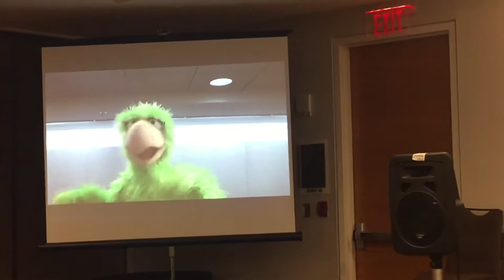A puppet demonstration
I’ve been meaning to post this for a while. This was at Dragon Con 2019, and I was at a panel for puppetry run by Peter Linz (Walter from The Muppets and currently Ernie on Sesame Street) and Alice Dinnean (Brea from Dark Crystal) about performing puppets on camera. At one point in the panel, someone had asked about performing live-hand puppets. They didn’t have a live-hand puppet for a demonstration, so they ended up borrowing Keeter, a live-hand bird puppet that I had made and had on me at the time. Imagine my reaction to watching professional puppeteers handling my puppet…